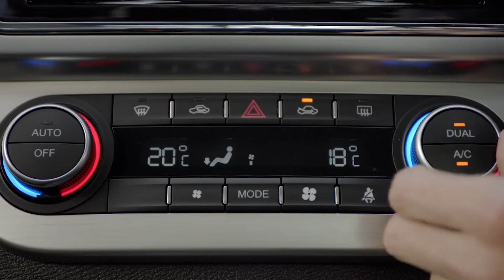Haval H 6 - Hito en ventas globales